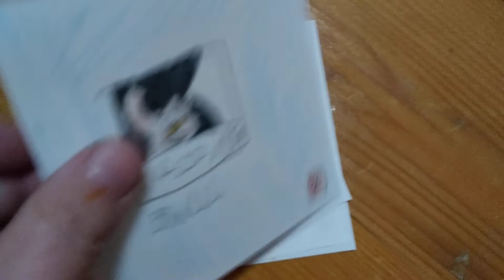Papier Big Box